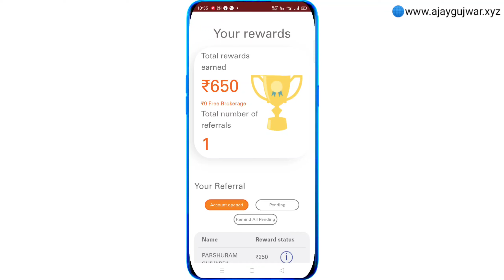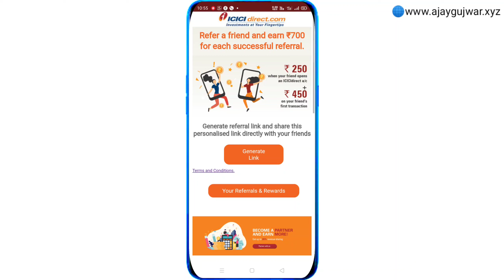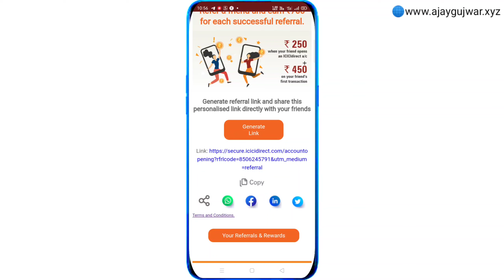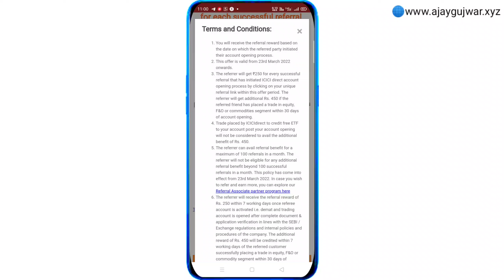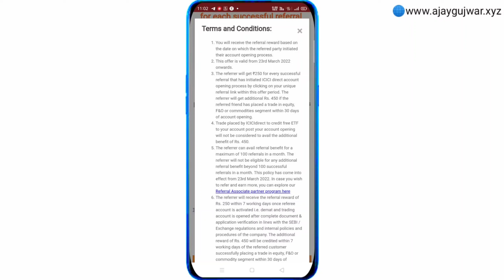ICICI Direct Refer And Earn | ICICI Demat Account Refer And Earn | Refer and Earn today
icici direct refer and earn.
refer and earn.
icici direct account opening.
icici direct refer and earn kaise kare.
icici direct refer and earn 750.
icici refer and earn.
icici direct refer and earn new update.
icici direct demat account opening.
icici refer and earn offer.
icici direct trading demo.
icici direct refer earn offer.
icici direct me demat account kaise khole.
icici direct trading demo in hindi.
Tech Hindi.
Ajay Gujwar.